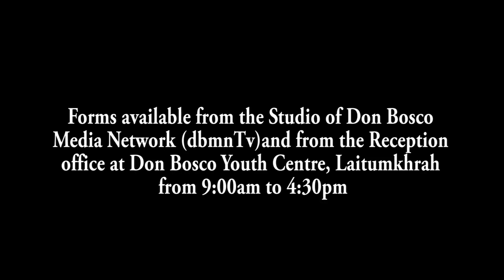MIH KI PAIDBAH JONG KI 21 SHNONG BAN PYRSHAH ÏA KA JINGPYNHAP IA KI POLLING STATION SHA RAMBRAI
Ki paidbah nongshong shnong jong ki 21 tylli ki shnong kiba hap hapoh ki 3 tylli ki polling station kata ka Misei, Mawsmai bad Langdongdai mynta ka sngi kila ia mih paidbah sha ka jingialang kaba la long hapoh ka shnong Langdongdai jong ka Mawshynrut Civil Sub Division WKHD na ka bynta ban pyrshah ia ka jingpynhap jubor ia ki 21 tylli ki shnong shapoh ka Rambrai Jyrngam Constituency.
Ka sur jong ki paidbah jong ki 21 tylli ki shnong ba hap ha ki Lai PS (Misei, Langdongdai, Mawsmai) ka ieng triang ban pyrshah jur ia kane ka jingpynhap jubor da ka Selection Committee khlem da sngap ia ka sur ki paidbah lyngba ka Delimination Committee ba la khlieh da u Dr. Stalwell Kharsyiemlieh ba la pynhap ia ngi sha Mawshynrut Constituency.
Katei ka jingialang paidbah kila shim ruh ia ka rai ba kin nym ia shim bynta ha ka Election MDC ban wan lada na ka liang ka KHADC bad ka Selection Committee ba la khlieh da u Bah P. N. Syiem kum u Chairman kam sngap ia ka sur jong ki 21 tylli ki shnong.

1. Local Cable LCN Channel 279
2. YouTube Channel
3. OTT @ dbmnTv